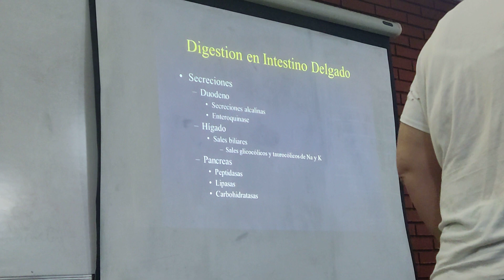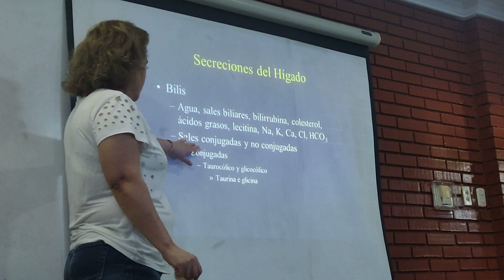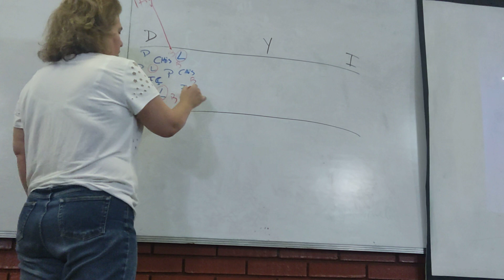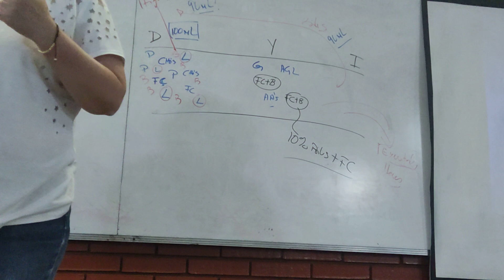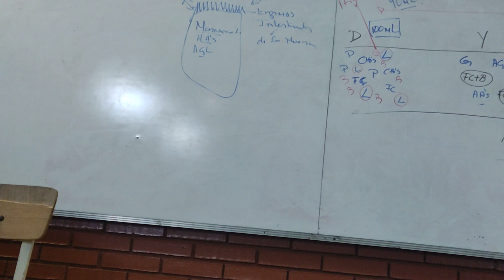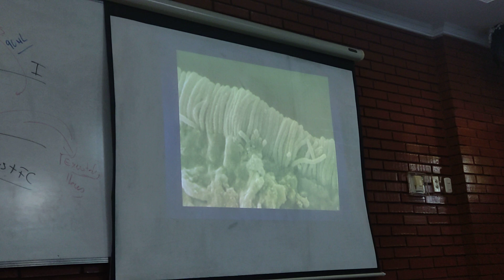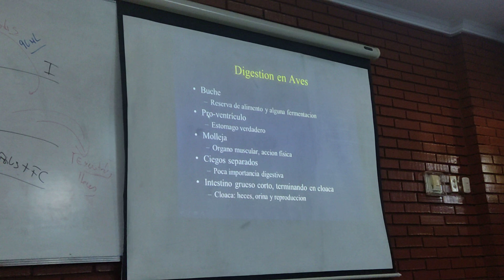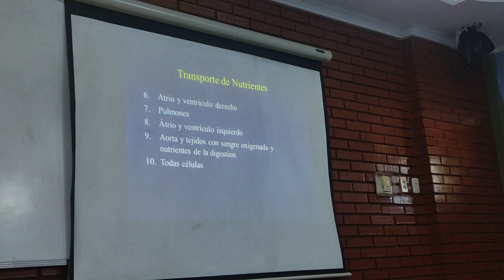Nutrición - Continuación de digestión en Monogastricos.